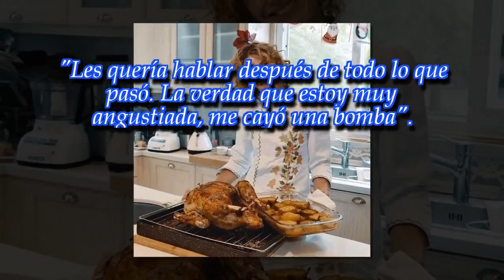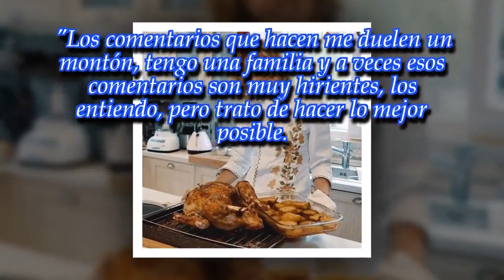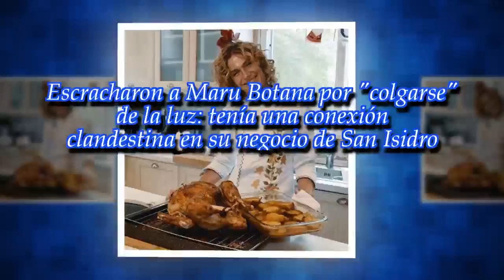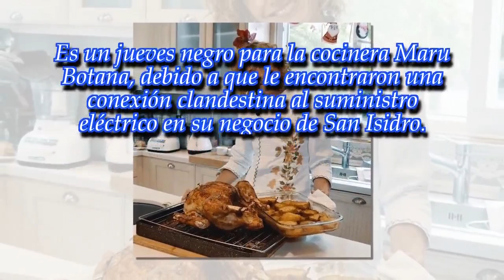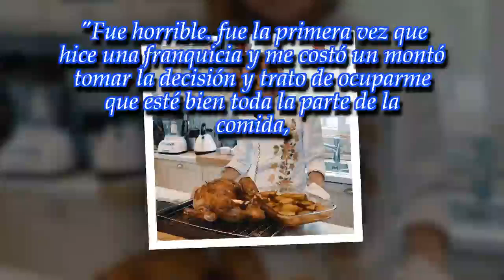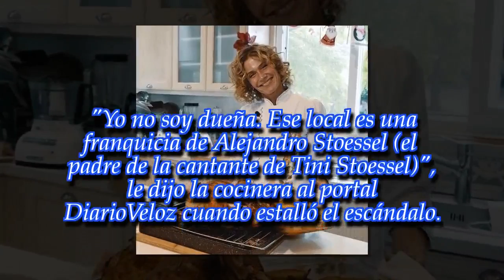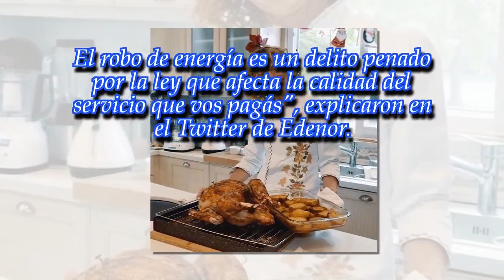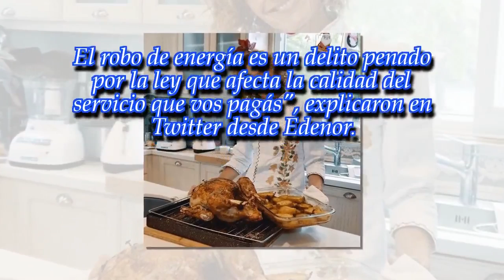El descargo de Maru Botana, tras la acusación de robar suministro eléctrico